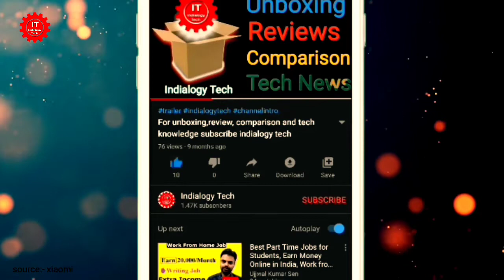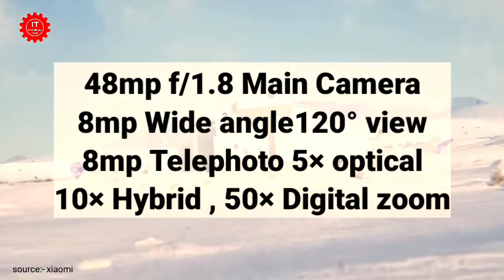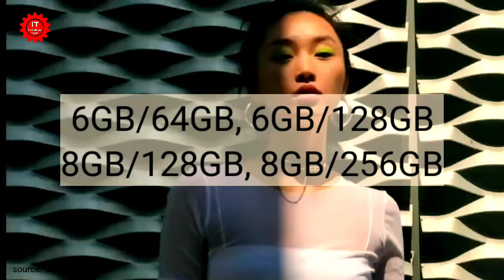MI 10 youth edition | Poco f2 is coming now soon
mi 10 youth edition | poco f2 is coming now soon | mi 10 is poco f2

About Video:-
Dosto is video me maine aapko mi 10 youth edition ke baare me details me bataya hai aur ye bhi bataya hai ki ye phone india me poco de ke  naam se bahut jald launch ho sakta hai.

Cover Topic:-
1. mi 10 youth edition
2. mi 10 youth
3. mi 10 youth unboxing
4. mi 10 youth edition unboxing
5. mi 10 youth edition launch event
6. mi 10 youth edition live
7. mi 10 youth launch event
8. mi 10 youth edition launch
9. poco f2
10. poco de launch date

My Smartphone:-
My Laptop:-
My Hand-free:-